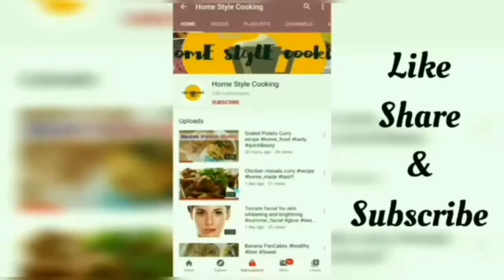Mudda Pappu Recipe | Pappu Charu in telugu